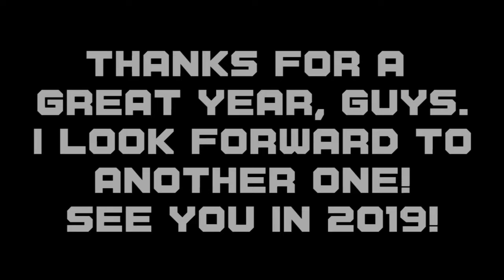unsQuare Storii-tomo: So Long 2018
Andy and James bid the year 2018 a find farewell.   Get ready for 2019 everyone!